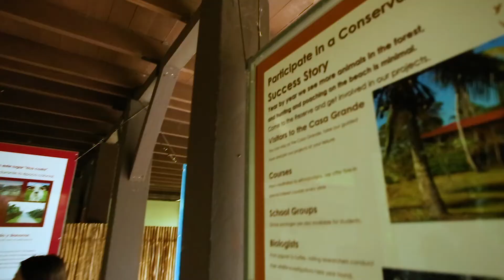Discover Pacuare Reserve: Jungle Walk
Hike the trails of the rainforest to observe a large diversity of amphibians,  resident and migratory birds, primates, mammals, arthropods and plants and learn about their natural habitats.  You will be accompanied by a Reserve staff member